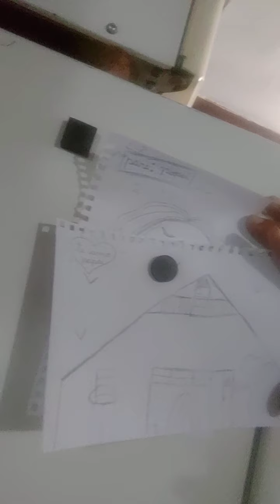em memória a minha filha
minha família liga querida e única Julia monick